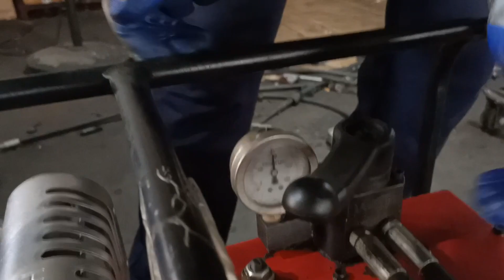cable railing hydraulic crimper, hydraulic crimper crimping tool, China supplier, China factory.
Yangzhou Qianyuan Electric Equipment Manufacturing＆Trade Co., Ltd

hydraulic crimping tool for cable lugs,
hydraulic swage crimping tool,
hydraulic electrical crimping tool,
hydraulic crimping tool for sale,
16 ton crimper,
16 ton hydraulic crimping tool,
cable lug crimping tools,
conductor hydraulic compressor machine,
hydraulic compressor machine 100 ton capacity,
hydraulic crimping,
hydraulic crimping tool dies,
high press crimper,
crimp head,
hydraulic crimpers electrical,
hydraulic wire crimper,
630mm cable crimper,
hydraulic wire crimpers,
hydraulic cable crimpers,
hydraulic cable crimper,
hydraulic wire rope crimper,
square d hydraulic crimper,
400mm hydraulic crimping tool,
hydraulic press crimping tool,
cable railing hydraulic crimper,
hydraulic crimper crimping tool,
dieless hydraulic crimping tool,
hydraulic crimpers for sale,
hydraulic crimping tool total tools,
hydraulic cable crimper for sale,
hydraulic lugs punch machine,
cable hydraulic compressor machine,
hydraulic wire crimper crimping tool,
hydraulic cable swaging tool,
used hydraulic crimper for sale,
hydraulic crimp tool,
hydraulic crimping tool 630mm,
hydraulic wire rope swaging tool,
hydraulic crimpers,
hydraulic terminal crimping tool,
hydraulic crimper head,
hydraulic wire rope crimping tool,
dieless hydraulic crimper,
hydraulic crimper price,
hydraulic press head,
hydraulic cable lug crimping tool,
hydraulic crimping machine,
hydraulic crimping tool price,
10 ton crimper,
hydraulic compression head,
transmission line crimping tool,
hydraulic wire crimping tool,
hydraulic swaging tools for wire rope,
conductor hydraulic compression machine,
hydraulic lug crimping machine,
hydraulic copper press tool,
hydraulic crimping tool 400 sq mm,
crimping tool 300mm,
hydraulic crimping tool 630mm price,
crimping hydraulic tool,
hydraulic crimper tool,
400 sq mm crimping tool,
hydraulic crimping machine price,
hydraulic cable lug crimper,
hydraulic cable lug press,
12 ton hydraulic crimper,
hydraulic clamping machine,
crimping heads,
hydraulic swaging machine wire rope,
hydraulic pliers,
hydraulic fitting crimper,
hydraulic crimping head,
electric hydraulic cable crimper,
conductor hydraulic crimping machine,
hydraulic crimping tool,
hydraulic crimping pliers,
best hydraulic wire crimping tool,
hydraulic cable crimp,
hydraulic crimping tool 300mm,
hydraulic lug crimper,
crimping tool 400mm,
16 ton hydraulic wire crimper,
16 ton hydraulic wire terminal crimper,
hydraulic crimper total tools,
hydraulic crimping tool for electrical cables,
best hydraulic crimping tool,
hydraulic crimping tool die set,
hydraulic cable crimping tool,
izumi hydraulic tools,
hydraulic crimping tool 400mm,
hydraulic crimping tools,
hydraulic compressor machine,
hydraulic crimping tool electrical,
hypress crimper,
hydraulic crimping tool up to 400mm,
400 sq mm cable crimping tool,
cable lug hydraulic crimping tool,
10 ton hydraulic crimper,
izumi crimper,
8 ton hydraulic crimper,
60 ton crimper,
hydraulic cable crimping machine,
hydraulic crimper for sale,
hydraulic crimper,
hydraulic crimping tool for stainless steel wire,
hydraulic crimping machine for sale,
hydraulic crimping tool set,
portable hydraulic crimper,
hydraulic swaging tool stainless steel,
crimping tool 300 sq mm,
total tools hydraulic crimper,
hi press crimper,
hydraulic crimper drawing,
hydraulic crimping press,
high press crimp tool,
12 ton crimp tool,
cable hydraulic compression machine,
hydraulic terminal crimper,
electric hydraulic crimper,